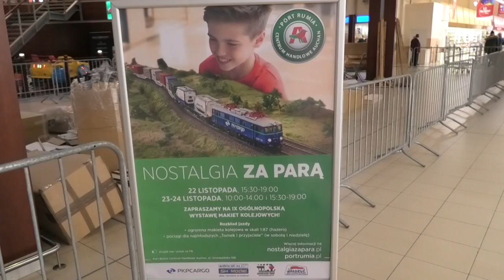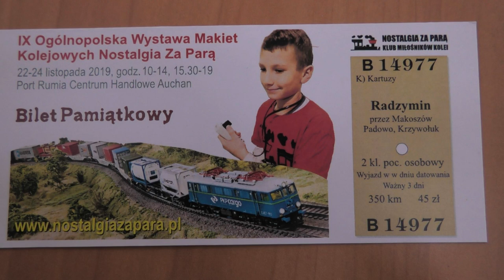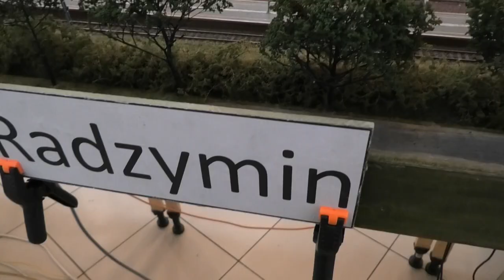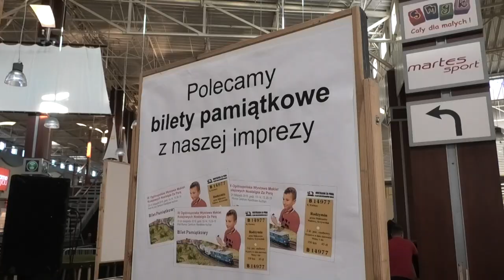IX Ogólnopolska Wystawa Makiet Kolejowych "Nostalgia Za Parą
W holu Centrum Handlowego Auchan w Rumi trwa w dniach 22-24 listopada 2019 IX Wystawa Makiet Kolejowych organizowana przez klub modelarzy z Gdańska  Nostalgia Za Parą,  któremu prezesuje Piotr Salecki. Jest to makieta w skali H0 (hazero). Film to relacja z piątku i soboty (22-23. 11.) Obejmuje przygotowanie do wystawy, jazy testowe oraz jazdy według rozkładu z czasem przyspieszonym 4 razy.

In the lobby of the Auchan Shopping Center in Rumia, from November 22-24, 2019, the 9th Exhibition of Railway Mockups organized by the modeling club from Gdańsk Nostalgia Za Parą.  The film is a report from Friday and Saturday (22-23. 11.)

Muzyka: Mike D. Wycieczka.